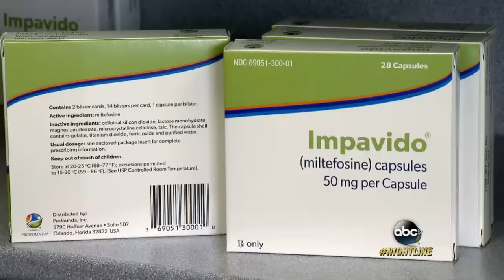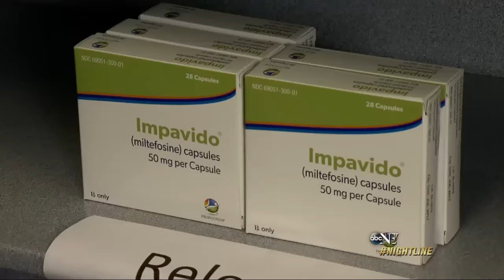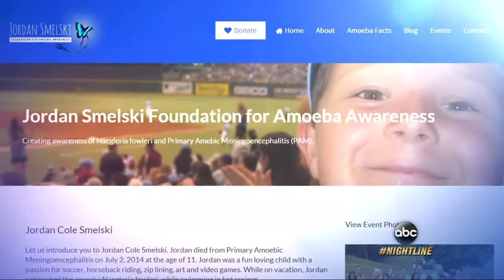16-Year-Old Becomes Fourth Known Person to Survive Brain Amoeba in 50 Years | ABC News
Sebastian DeLeon was taken to Florida Children's Hospital in Orlando, Florida, with a severe headache on Aug. 7.